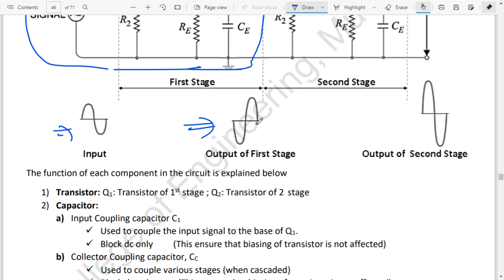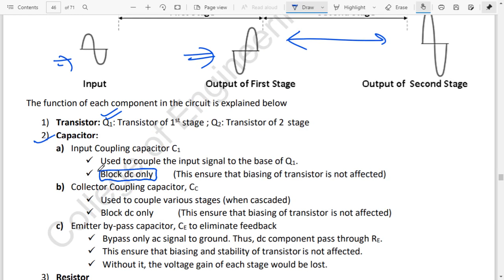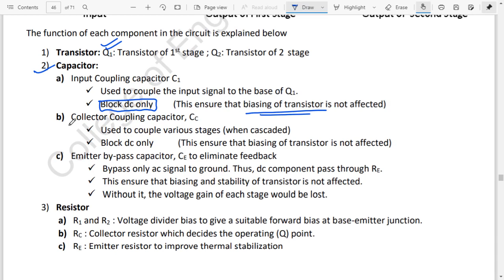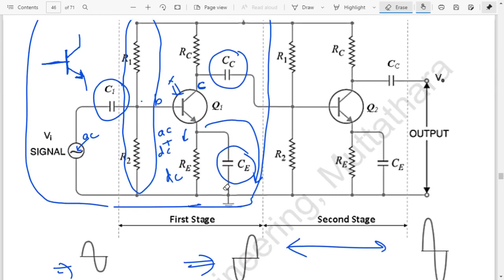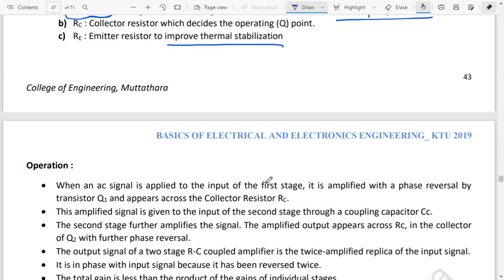Working of a Two-stage RC coupled amplifier. (Not needed in EST130 ) (in Malayalam-English)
Working of a Two-stage RC coupled amplifier. (Just for reference )
Working of a One-stage RC coupled amplifier is enough for Exam point of view (KTU EST130)